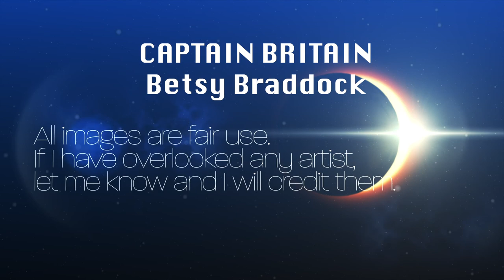Superman Analogue: Captain Britain (Betsy Braddock)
From model/assassin, to ninja, to mystic knight, Betsy Braddock has always been a hero destined for the big leagues. Now, as Captain Britain, she's proving herself as such!

Original Text (ABRIDGED): Betsy Braddock, twin sister of Brian, was originally introduced in the early days of Captain Britain to be a plot device. She was used as a bystander, pawn, or damsel to be saved often...
...When her precognitive powers weren't clueing our hero into some coming danger. ...When Chris Claremont brought her over to the X-Men, her unexplained, innate psychic powers were explained to be mutant powers. This is the point that tied the two franchises together, perhaps inextricably.
...She even had a run as Captain Britain for a bit. ...This was not a particularly good time for the character. ...
But she made it over to the X-Men where she filled the late 80s spot for a bitchy telepathic Head Bitch In Charge. ...
So originally, it was supposed to be a single storyline where Betsy was transformed by The Hand into an Asian woman and brainwashed to be an assassin for the Mandarin...
The thing is, this was about the time that Claremont was ousted from the X-Books. Whatever plans he had to revert the character to a posh British model/assassin were dropped and the character would be more or less in this form for the next 30 years.
Fabian Nicieza came on to pick up the pieces and decided to retcon the story as a body swap, rather than a mystical plastic surgery. He introduced an assassin named Kwannon, who's body Betsy mind was now inhabiting, while Betsy's body was inhabited by Kwannon's mind...
Presumably to simplify things, the powers that be decided to kill off Kwannon, leaving Betsy in the wrong body...
90s X-Men had a number of characters whose bodies had changed beyond their original forms. Betsy ended up pairing of with Warren Worthington, formerly Angel but transformed into the blue skinned cyborg Archangel. I thought their bond was rather sweet.
And this is about as good a time as any to mention that Betsy had a bit of a rivalry with Sabertooth, going back to her original self.
In the 90s, Sabretooth had a bit of a fake out redemption arc following his heroic turn in Age of Apocalypse. When he revealed himself to still be a warped sadist, Betsy confronted him to protect Boom Boom. Sabretooth revealed an immunity to psychic attacks and ripped the girl up
Warren saved her by tying her to the Crimson Dawn. This left her marked with an eye tattoo and gave her shadow teleporting powers.
This just so happened to be about the time they made the Capcom X-Men fighting game which would spawn a series of Marvel fighting games, and Betsy was featured in that game with teleporting powers and a psychic knife (I can't believe I haven't mentioned that yet!)...
When Claremont came back, her powers changed yet again to telekinesis. Supposedly this was because her telepathy was holding The Shadow King imprisoned, while a fragment of the Phoenix Force empowered her with telekinesis... I think. Her signature psychic blade now physical.
Then, shortly before the 2019 Dawn of X reboot, The Mystery in Madripoor story arc occurred, where Betsy's original body was reformed and she and Kwannon were able to reclaim their original bodies!
Entering the Dawn of X, Betsy ceded the Psylocke name to Kwannon, and was kind of just crashing on her brother's couch while going through an existential crisis of identity. But then Brian was captured by Morgan Le Fey and Betsy took up the role of Captain Britain to rescue him!...
We are left with a Captain Britain who is Champion of the Multiverse and a link between magic and mutantdom. She represents Otherworld, Krakoa, and Britain, a complicated hero for all.
With the Captain Britain powers, she's super strong and nigh invulnerable, and that's further augmented by her massive telekinetic abilities and formidable telepathic ones. Much like Meggan, she's not an Omega level mutant, but her mix of magical and mutant powers makes her close...
So that's Elizabeth "Betsy" Braddock, Captain Britain, formerly Psylocke, Absolute Queen!